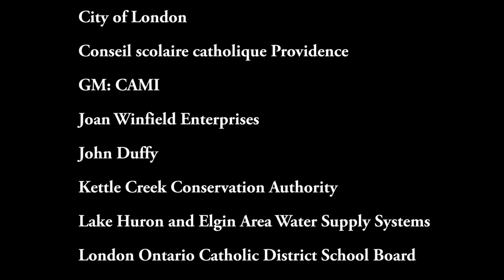London-Middlesex Children's Water Festival 2016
The goal of the London-Middlesex Children’s Water Festival is to provide a hands-on learning environment for students in grades 2 to 5 to discover the importance of water in their lives and in their communities. Students, their teachers and parent volunteers will learn all about water – how to conserve and protect it, people’s attitudes towards it, and how to apply new technology and science for the future.